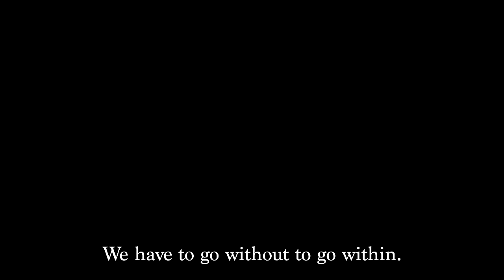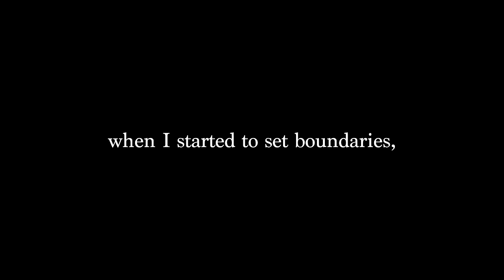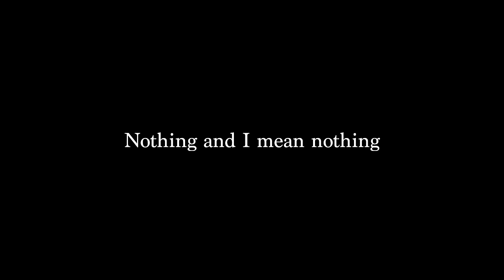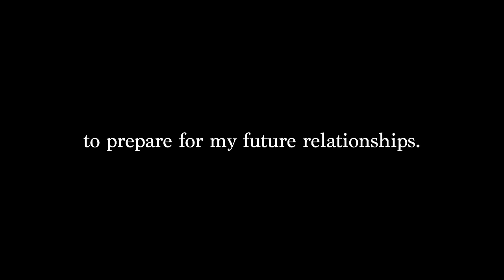decentering men from my life made me MAGNECTIC (a CELIBACY journey for 1year and 9months)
Im just recently ending a period in my life where for an entire year and 9 months I was completely celibate. And did not date. When a man expressed interest in me I never even entertained the possibility of them knowing me further because that was not on a list of priorities in my life. I did not want the attention from men because in my experiences at the time there was nothing positive that came from that. And I am so happy that I actually did because spiritually I needed to come home to myself and set a better foundation to be a better partner for my next relationship If I decided that I was ready. I wanted to manifest more into my life I was going to need more of my energy so instead of investing that on a a relationship with someone else fighting to get someone to understand me… It was important that I invested that time and energy on myself.

In this video I will describe ways I have de-centered men from my life and why it has made such a profound positive impact on my life.